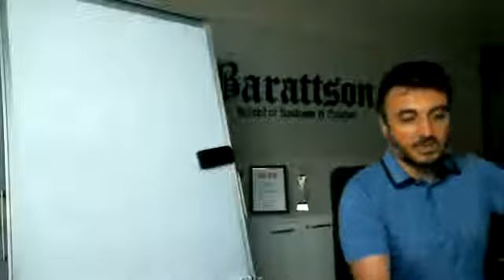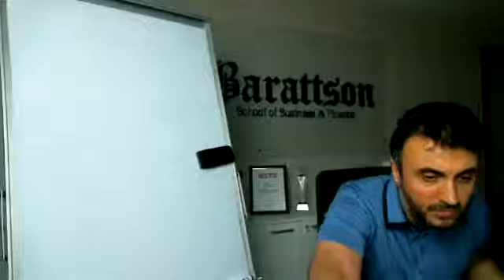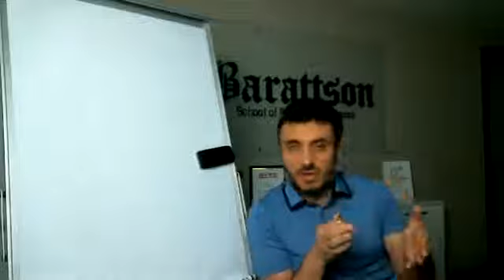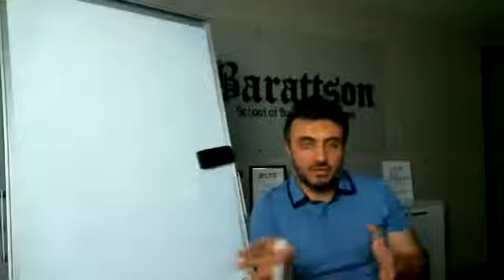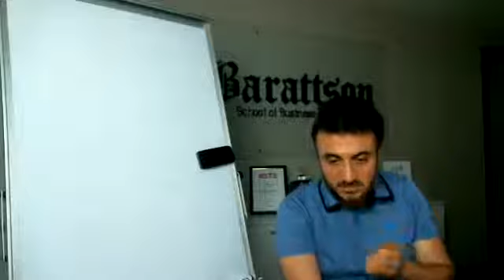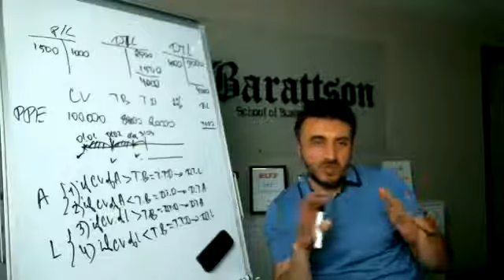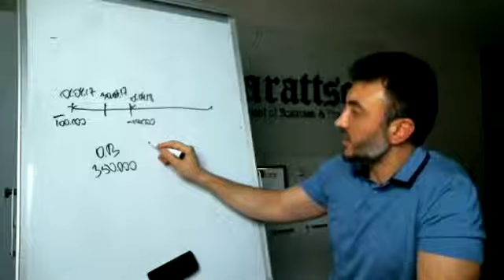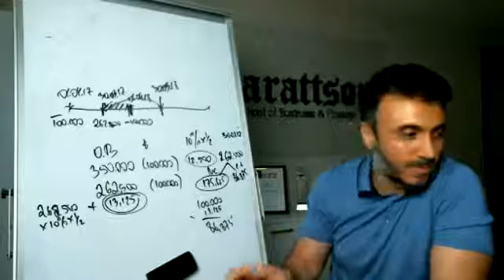ACCA F7 Financial Reporting imtahanına daxil olacaq şəxslər üçün sual-cavab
Əlaqə üçün:

🏢C. Cabbarlı küç. 44, Caspian Plaza 3, 7-ci mərtəbə
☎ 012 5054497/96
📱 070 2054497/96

🏢Elmlər m.yeni çıxışı, BDU əsas girişi ilə üzbəüz binanın 3-cü mərtəbəsi
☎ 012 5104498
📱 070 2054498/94